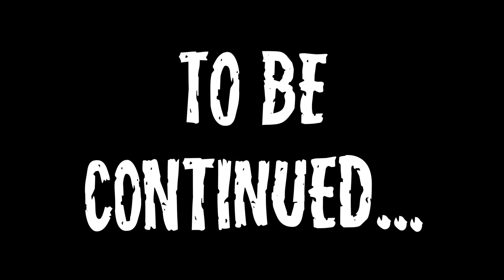Trap or Treat | MaZING and Lost in Labyrinthine (Alpha) | Halloween Special (JUMPSCARE WARNING)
♥ ♥ ♥ EXPAND FOR A PUN ♥ ♥ ♥

I can’t believe I got fired from the calendar factory. All I did was take a day off!

You know you want the D-scord!
Tweet Tweet!
Trap IRL!

=Music Used=

Shop Music
From the video game "Legend of Zelda"
Owned by Nintendo